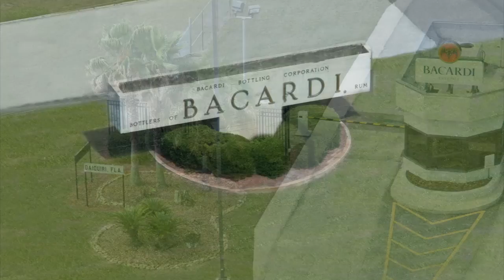Bacardi Bottling Corporation-Jacksonville, Florida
This video is about a Bacardi bottling facility located in Jacksonville, Florida. This particular company is one of 27 facilities in 17 countries and is part of a global company - Bacardi Limited, the largest privately held spirits company in the world. Bacardi was founded in 1862 and is still a privately held family owned firm. The
current chairman of the board is Facundo L. Bacardi, who is the great-great grandson of the company founder, Don Facundo Bacardí Massó, who created the
company in Santiago de Cuba. Visit the Bacardi website;

Music selection:
Track title: Paradise Breeze
Composer: Stobierski Thomas (BMI - CAE: 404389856)